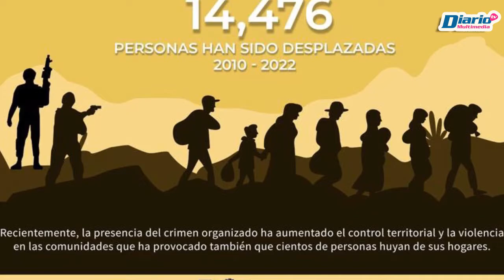Chiapas suma más de 14 mil desplazamientos forzados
📍🗺️💣CÁPSULA | La experta de la ONU lleva a cabo una visita oficial a México, la cual dio inicio el 29 de agosto y espera concluir el 9 de septiembre, con el fin de evaluar la situación de derechos humanos de las personas desplazadas internas en el país.

Con información de Ainer González / Diario de Chiapas